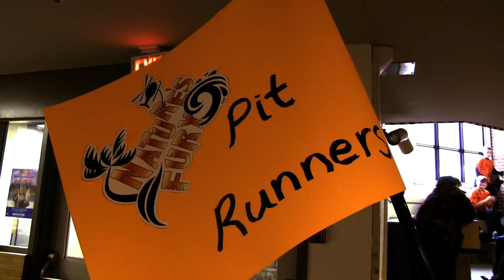Acadia Robot Programming Competition 10 Anniversary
The Acadia High School Robotics Competition is celebrating 10 years of fun and games, as well as programming, engineering and friendly competition.